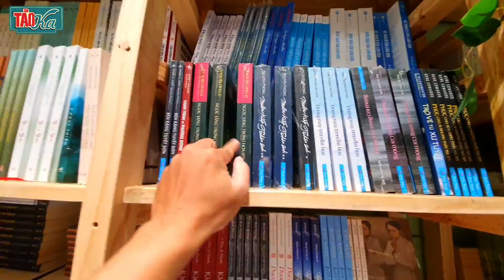Táo quân về trời ngày 23 Tết